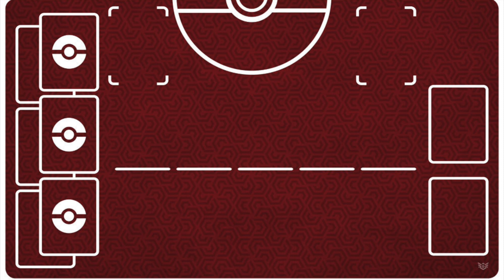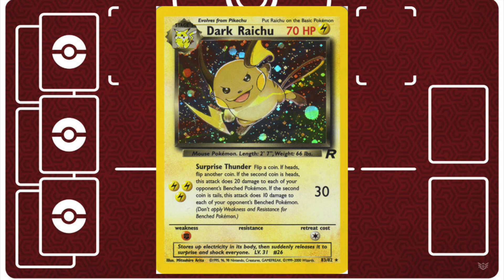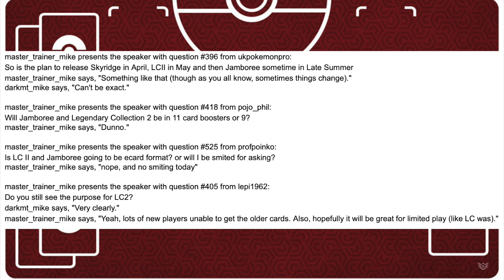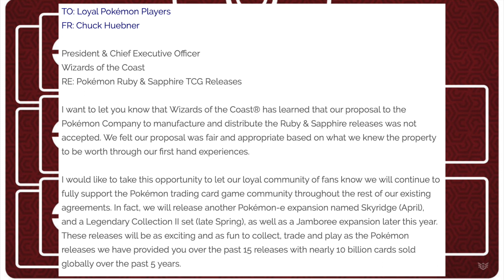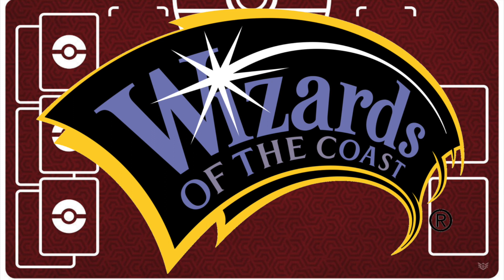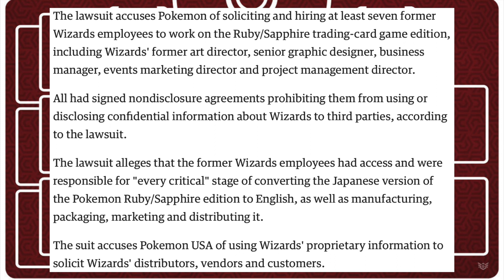Jamboree! And the Story of Unreleased Poke'mon Sets by Wizards of the Coast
More of a storytime than a proper video, but I do hope you enjoy. Links to source info below: